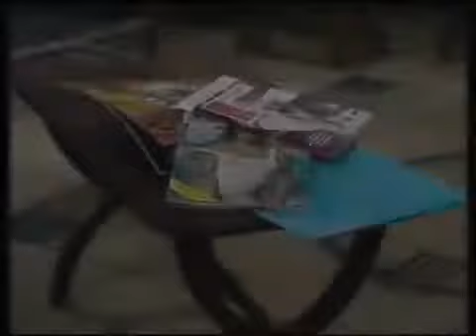Mind Your Language s02 e6 English Subs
A tribute to one of the Best Sitcom of All time, Barry Evan and his Team.

Mind Your Language s02 e6   A Hard Day's Night Eng Subs